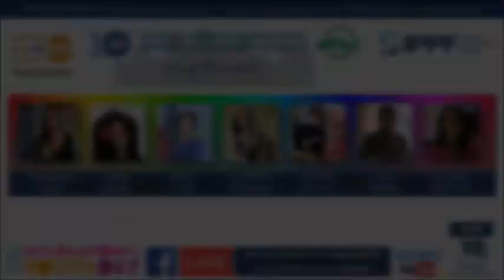Closing statement by Convener, 10th Asia Pacific Conference on Reproductive & Sexual Health & Rights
Listen to Dr Chivorn Var, Convener of 10th Asia Pacific Conference on Reproductive and Sexual Health and Rights (APCRSHR10). Dr Var is also the founder Executive Director of Reproductive Health Association of Cambodia (RHAC).